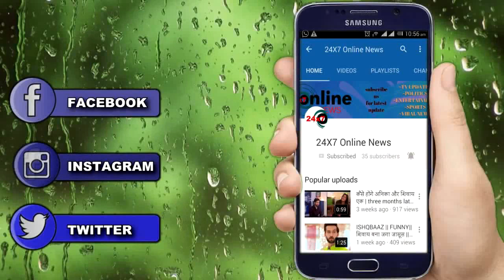YRHPK || अबीर की दिखाई इस फोटो के चलते KUNAL उगलेगा सच